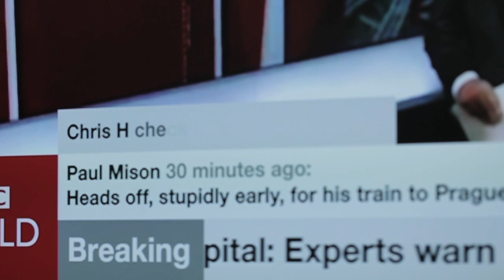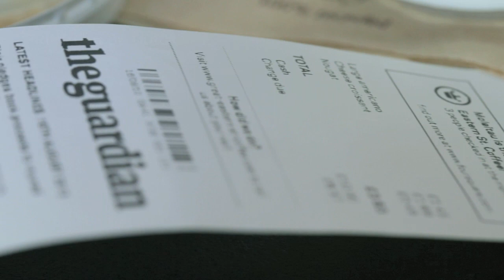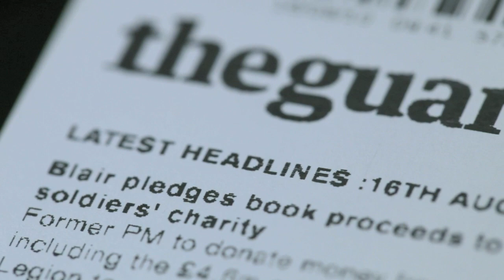Making future magic: Incidental Media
This is the first of two video sketches looking at media surfaces, and illustrating some of the ideas and principles behind Dentsu London's communications strategy

Here, media includes messages from friends and social services, like Foursquare or Twitter, and also more functional messages from companies or services like banks or airlines alongside large traditional big 'M' Media (like broadcast or news publishing).

This is part of a collaboration between Dentsu London and BERG. You can read more about both films at Dentsu London's blog

This film is under a Creative Commons 3.0 license, which means you're free to share or use any of the ideas in it, with proper attribution to Dentsu London and BERG